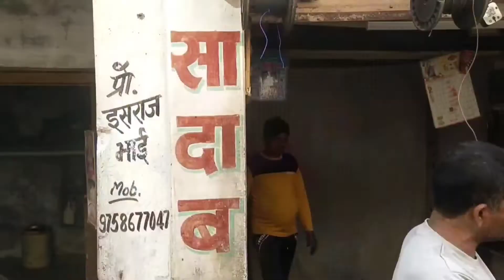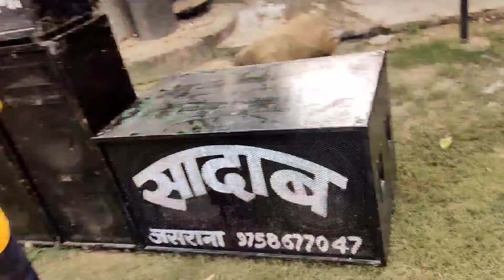Full set dj vlog ✅2 Bass 2 Top 4 Sharpy 6 12 inchi Sadab sound jasrana